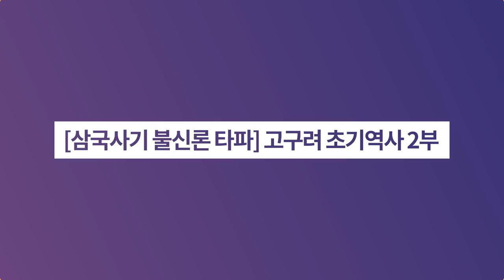[삼국사기 초기기록 불신론 타파] 고구려 초기역사 2부ㅣ역사이다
✔ 고구려 초기역사 개창과정만 해도 흥미진진합니다. 들어보시죠!

☞ 천제지자 뿐 아니라 하백의 아들이다!
☞ 고주몽 피난과정을 현장답사 한 도올 "이것은 결코 신화가 아니다"
☞ 활 잘 쏘는 사람은 부여의 언어
☞ 고구려 창업공신 오이,마리,협보
☞ 개국공신 협보가 달아난 까닭은?
☞ 큐슈로 건너가 다파라국을 건국한 협보
☞ 다파라국에서 태어나신 신라 석타래왕
☞ '부절이 합하다' 유리가 들고 간 부러진 칼
☞ 유리와 함께 온 세명의 신하, 고주몽이 만난 세명의 현자
☞ 소서노, 두 아들과 개척의 길을 떠나다
☞ 초대 왕 소서노, 세계 속에서 자신을 발현하다
☞ 고구려가 백제왕과 신라왕을 부를 때 썼던 호칭
☞ 산성의 나라 고구려

▶[삼국사기 초기기록 불신론 타파] 고구려 초기역사 1부